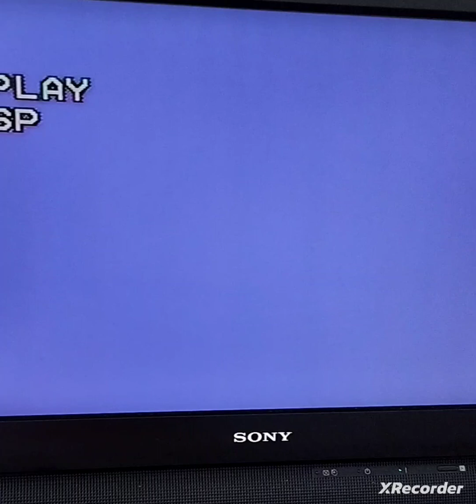las baby models